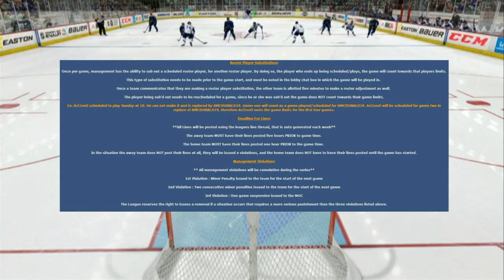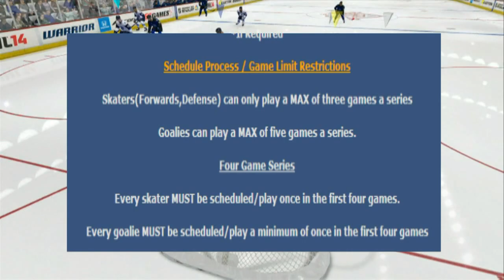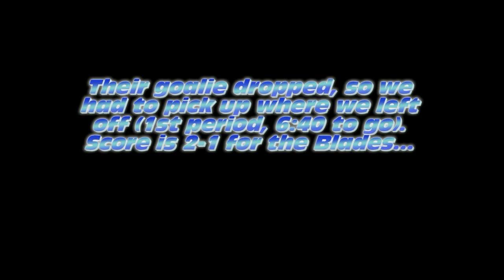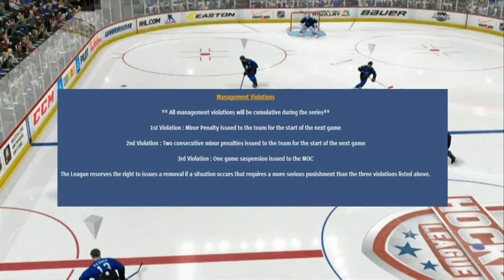LGCHL Playoffs Game 3 + Commentary on LG ruling of Blades series loss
This is game 3 of our series against the Broncos in the LG CHL Playoffs. I have provided commentary shedding light on the happenings that lead to our team, the Blades, being wrongfully accused of "cheating", having our series win taken from us and then being forced to play a game 7 and losing the series, all thanks to a corrupt LG Commisioner...